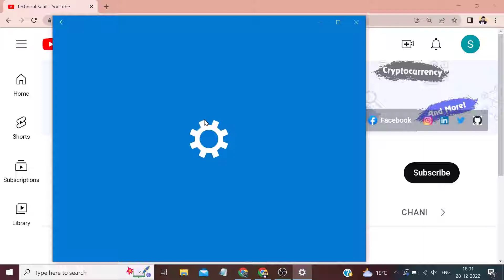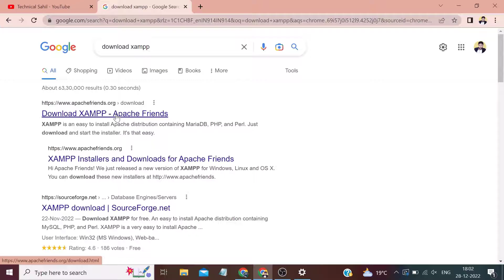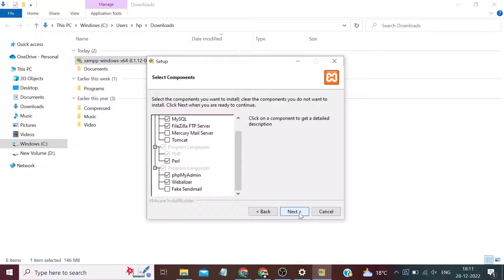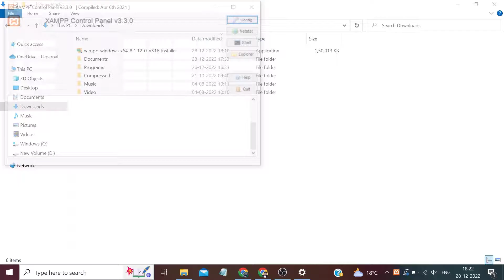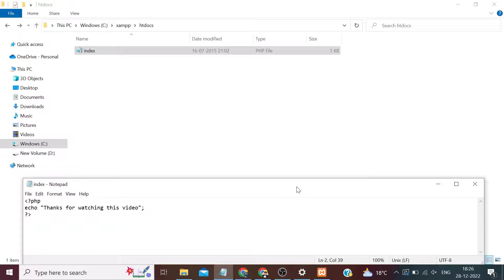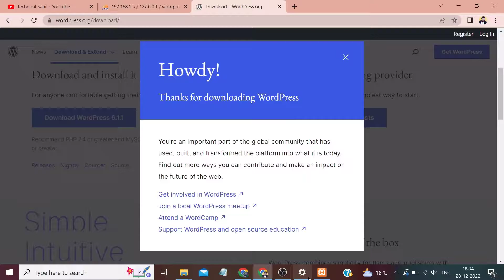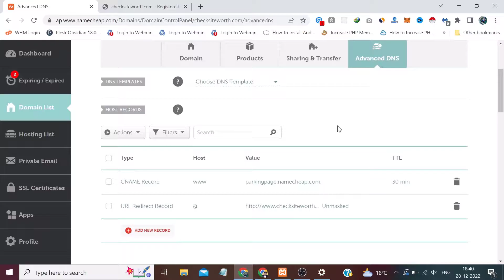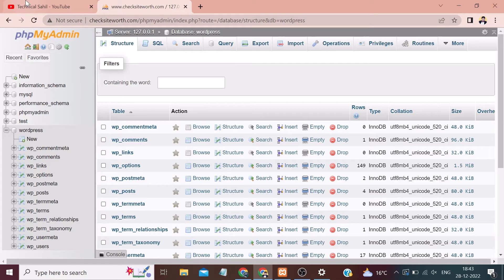How to Host a Website on Local PC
In this video I will be showing you how you can host a dynamic website and launch it right from your home pc. In other words, we will make our local computer a web server and install apache, php, database management system, wordpress and connect with domain.

✅For any further queries or suggestions, feel free to message or email on: